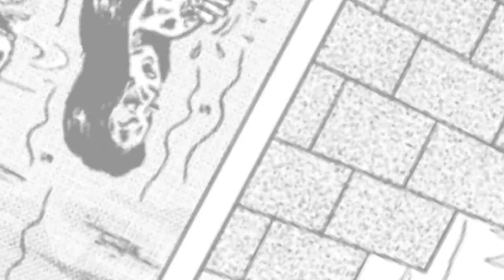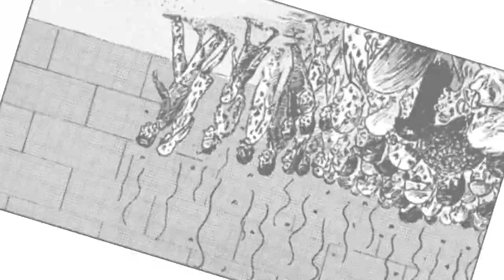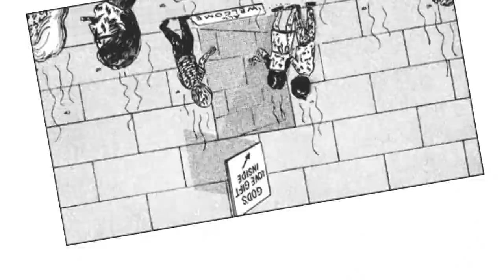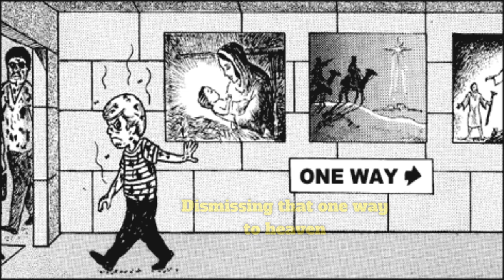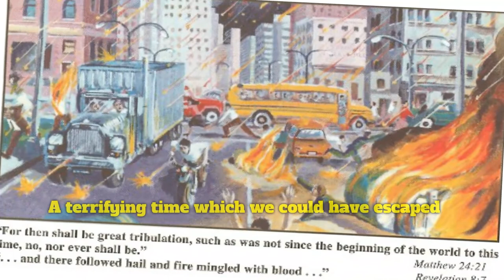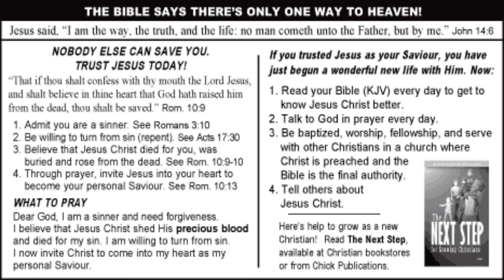"One Way" Short Film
Please Visit "The Bible Bachelor"  for more videos. I have found his videos very helpful :)

Also, please visit " " For more comics

I have permission to use his Videos :)